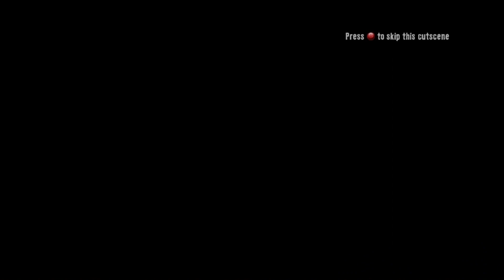Dead Island Walkthrough - Dead Island Walkthrough Part 15 [HD]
If you want to buy Dead Island

This is part 15 of our Dead Island walkthrough for the XBOX 360, Playstation 3, and PC. Played on the XBOX 360.

The island of Banoi is a lush, tropical paradise in the South Pacific where its flagship Royal Palms Resort serves as the ultimate getaway for vacationers with money to burn. However, all good things must soon come to an end - and the picturesque resort falls into madness, carnage and chaos after a mysterious and contagious zombie outbreak claims its once peaceful atmosphere. Cut off from the rest of the world, only four individuals who strangely find themselves immune to zombification have the power to protect the remaining survivors from the horrors of the island, to discover what's really going on and find a way to escape before their own fatal ends.